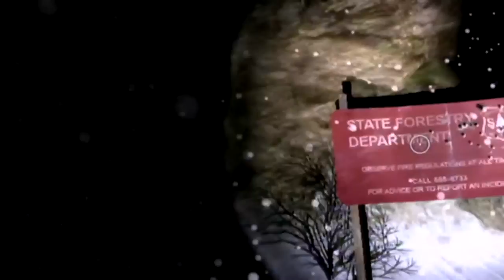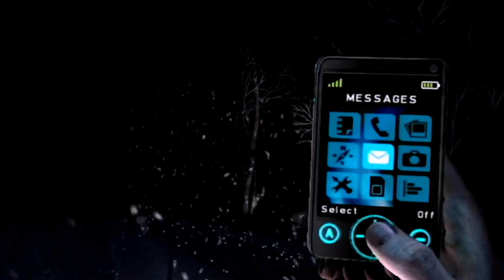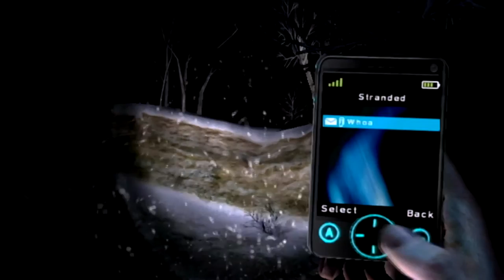Silent Hill: Shattered Memories - Part 7: Into the Forest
It's too dark man.